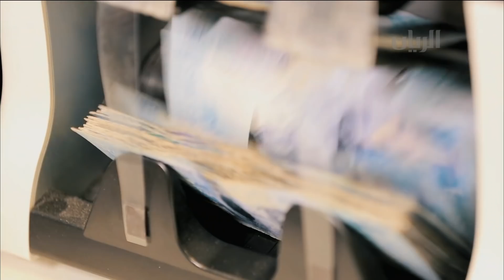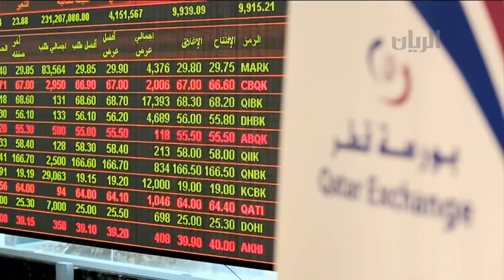برنامج اقتصاد - 14-01-2019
ضيف هذه الحلقة السيد محمد العبيدلي - عضو مجلس إدارة غرفة قطر
يمكنكم متابعتنا اكثر عبر الروابط التالية :